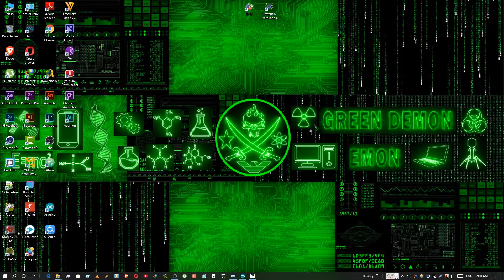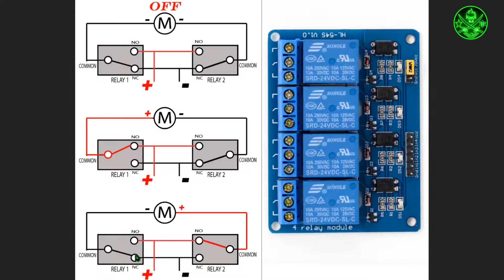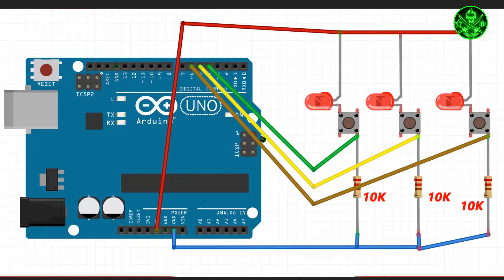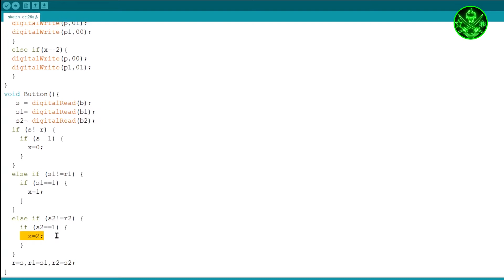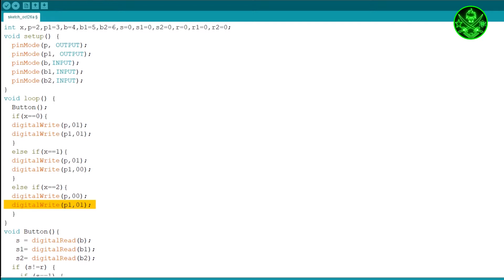Arduino Motor H Bridge using 3 Push Button & relay module || arduino bangla basic tutorial -76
arduino bangla basic tutorial -76

Arduino Motor H Bridge using 3 Push Button & relay module

About : Green Demon is a YouTube Channel, where you will find technological, scientific, other topic videos in Bangla, try to post multiple new Video in Everyday :)